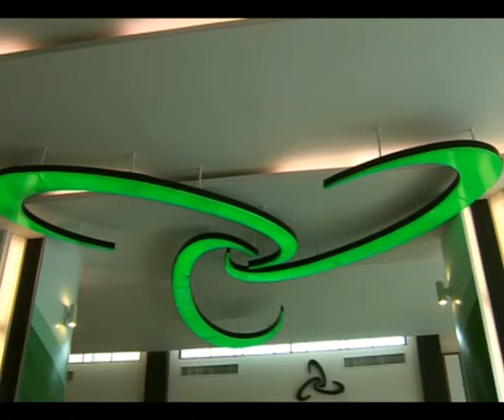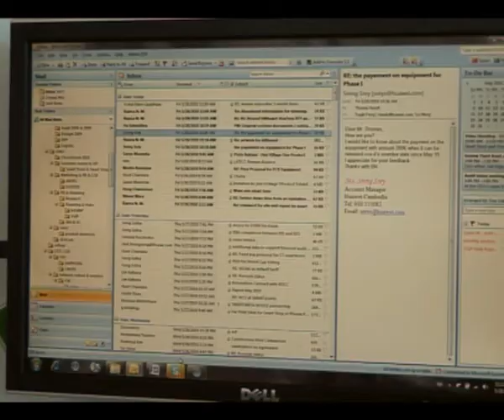CEO Forum - Smart Mobile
Latelz Co Ltd. is a subsidiary of international telecom holding firm Timeturns Holdings Limited based in Cyprus, which owns several telecommunication operators and licenses within Asia and Africa. Latelz owns a license to act as a mobile telecommunication operator in the Kingdom of Cambodia. This license has been granted by the Cambodian Ministry for Post & Telecommunications (MPTC). Latelz has also been granted a Qualified Investment Project license by the Council of the Development of Cambodia.